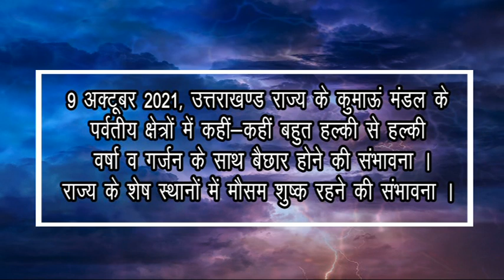मौसम उत्तराखंड - 08 और 09 अक्टूबर || Uttarakhand Weather